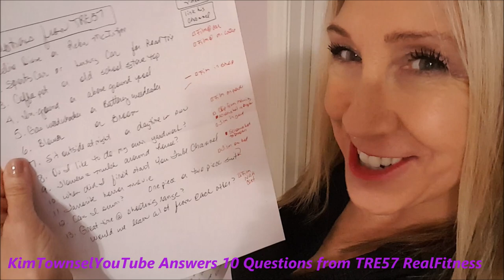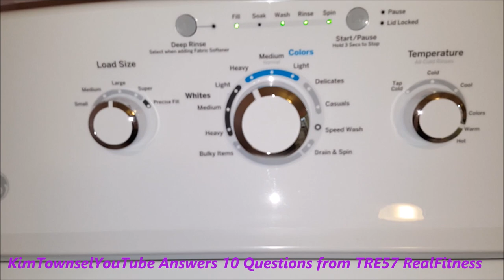TRE57 Production Asks Me 10 Questions | My Responses | Kim Townsel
TRE57 Productions tagged me in a video and asked me ten questions.

Just me expressing my thoughts and opinions. Watch the others in the series